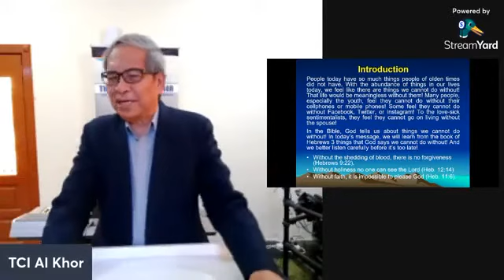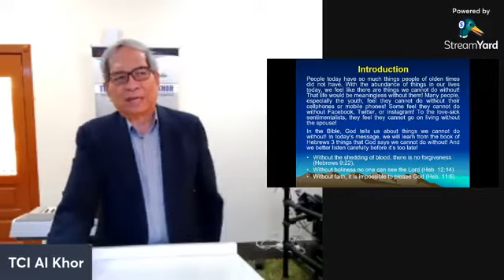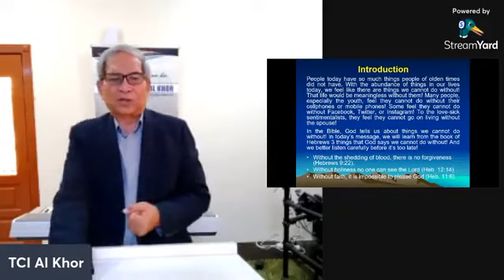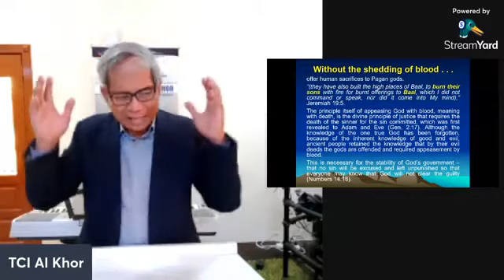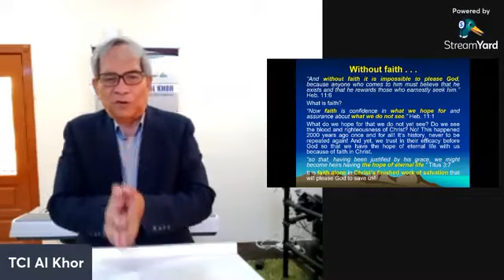THINGS YOU CANNOT DO WITHOUT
In the Bible, God tells us about things we cannot do without! In this message, we will learn from the book of Hebrews 3 things that God says we cannot do without! And we better listen carefully before it’s too late!